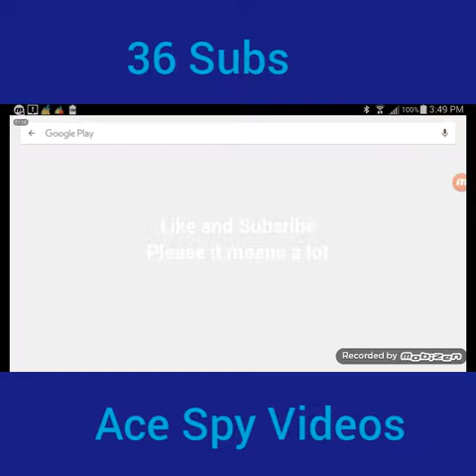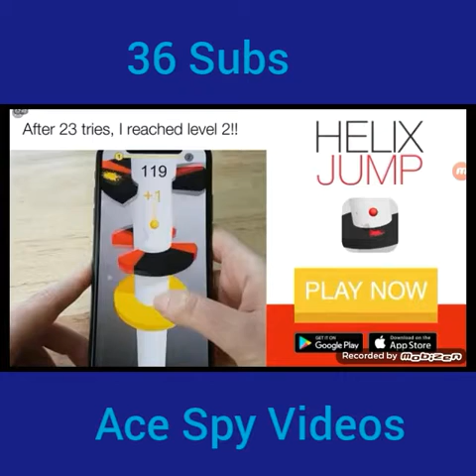GeoDash World Ep.1 ALL IN 1 TRY